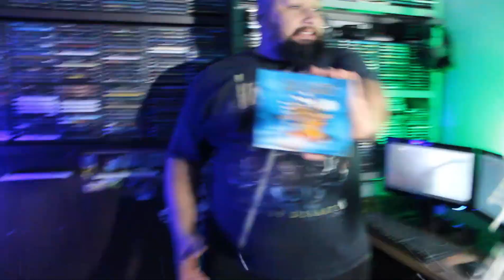MEU CENÁRIO EXPLODIU!